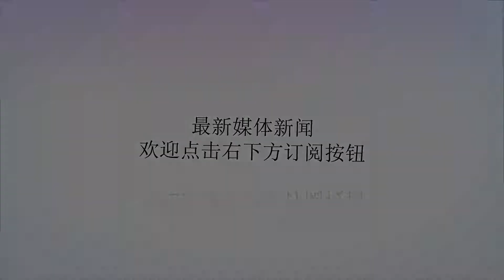为何乔丹科比双核就能夺冠，詹姆斯却要三巨头？原因令人唏嘘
谢谢！在NBA的历史上，单核夺冠的次数屈指可数。想要夺得总冠军，一个好的球队配置是必不可少的。乔丹、科比和詹姆斯是NBA历史上最具影响力的几位巨星，他们都多次夺得总冠军，职业生涯十分辉煌。不过乔丹和科比球队双核就足以冲击总冠军，为何詹姆斯却需要三巨头呢？篮球之神乔丹统治了90年代的NBA，当皮蓬成长为全明星锋线的时候，乔丹就带领公牛队实现了三连冠。第二次三连冠时期，罗德曼已经年满38岁，早已不是全明星球员，所以并非巨头。换句话说，乔丹6冠期间公牛都是双核，生涯总决赛场均33.6分6篮板6助攻的表现堪称完美。科比是新世纪最好的得分后卫，职业生涯拿到了5座总冠军奖杯，而在夺冠期间，湖人也都是双核配置。00-02年OK组合横扫联盟，实现了三连冠的伟业，09-10年科比加索尔带队完成连冠，5次冠军之旅同样都是双核实现。科比生涯总决赛场均可以砍下25.3分5.7篮板5.1助攻的数据，同样十分出色。詹姆斯是当今联盟最伟大的巨星，他的职业生涯一共3次夺得总冠军奖杯，热火时期球队坐拥詹姆斯、韦德、波什三巨头，骑士时期球队拥有詹姆斯、欧文和乐福，詹姆斯总决赛场均可以砍下28.2分10篮板7.7次助攻的华丽数据，虽然个人表现无可挑剔，但总决赛胜率却并不高。那为何乔丹、科比都能双核夺冠，詹姆斯三核却还不稳呢？在2010年之前，NBA联盟很少有球星巅峰抱团，各大球队都拥有争冠机会。不论是乔丹时代还是21世纪前十年，一支球队拥有2个巨星都是绝对的豪华阵容，所以乔丹、科比在同时代双核就足以夺冠。但在詹姆斯开创抱团时代之后，联盟越来越多的球星巅峰抱团，少数球队拥有多个巨头，所以詹姆斯所在球队仍然无法制霸。换句话说，詹姆斯因为抱团快速夺得总冠军，但反过来抱团也影响詹姆斯夺得更多冠军，令人唏嘘。